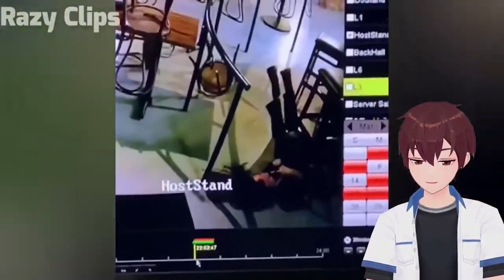This Isnt The Worst Day (People Having The Worst Day Reaction)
welcome back to another reaction Monday and today we're gonna see what has been the worst day for people, so if you did enjoy the video be sure to hit that like button and if your new to the channel be sure to also hit that subscribe button